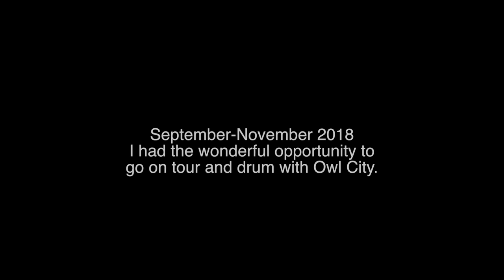Early Birdie - Owl City (Drum Cam Compilation)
Early Birdie was such a dang FUN song to play live along with the unison "breakbeat" drum break with Adam. Hope you enjoy this drum cam compilation from Cinematic Tour with Owl City!

My FREE Workshop on How To Run Backing Tracks